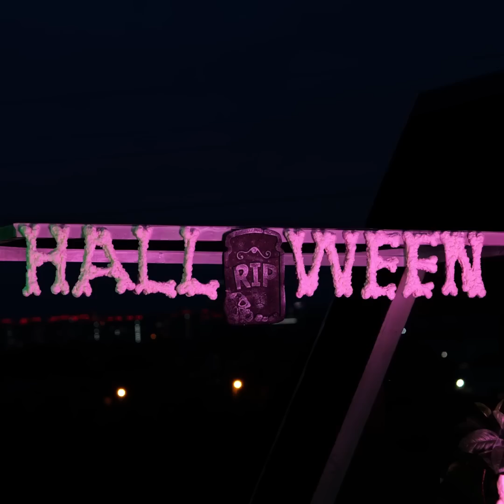Halloween Is Coming! Yummy Recipes And Spooky Halloween Decorations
TIMESTAMPS:
00:26 Creepy Halloween treats
01:10 Unusual cookie recipe
02:42 Yummy burger recipe
03:47 Pesto sauce
05:33 Halloween decorations
07:41 Jelly worms
09:44 Pumpkin carving ideas